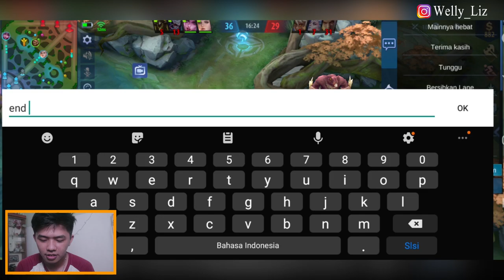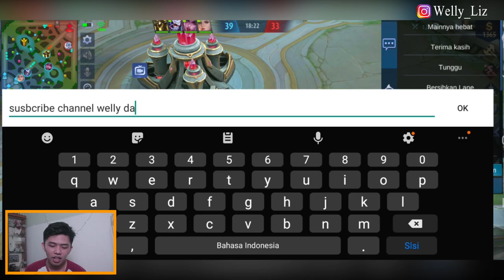COBAIN 5 HERO INI DIJAMIN MYTHIC - MOBILE LEGENDS INDONESIA #9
Ini nih META SAHUR terkuat

Salam peace!